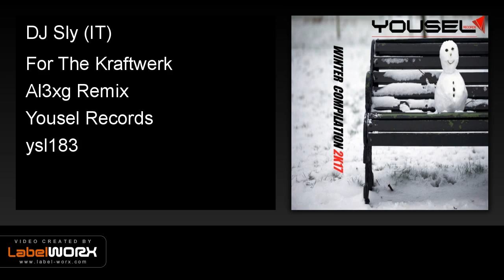DJ Sly (IT) - For The Kraftwerk (Al3xg Remix)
Various Artists - Yousel Winter Compilation 2017 is the latest release on Yousel Records.